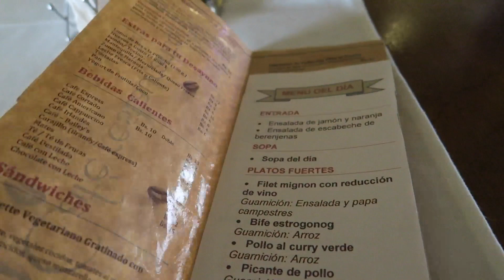🇧🇴 볼리비아 수크레에서 프랑스 코스 요리 먹방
감사합니다.

촬영: Canon G5X
편집 : 맥북프로 14인치, 파이널 컷 프로

영상 구간 요약
0:00 볼리비아 우유니에서 수크레로 버스 이동
0:20 수크레 버스 터미널에 도착
1:08 Casa Blanca 호스텔에 도착
1:25 프랑스 코스 요리 먹으러 가는 길
2:02 La Taverne Sucre 도착
2:23 프랑스 코스 요리 먹방 시작
4:32 먹방 끝, Plaza 25 de Mayo에서 산책